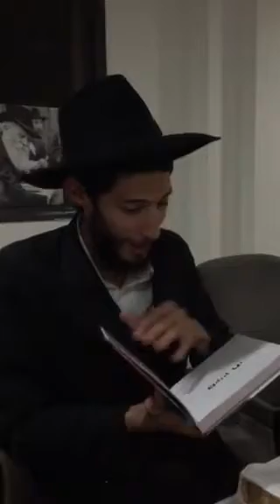FARBRENGUENN - RAV MEGUIDECH - NAT 600 / ISRAEL